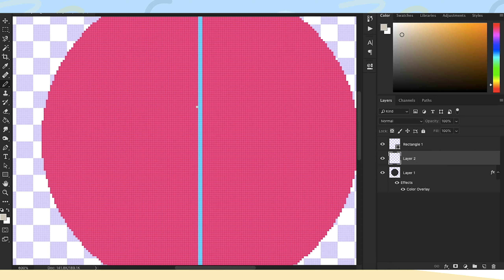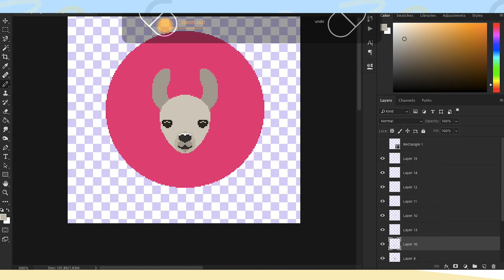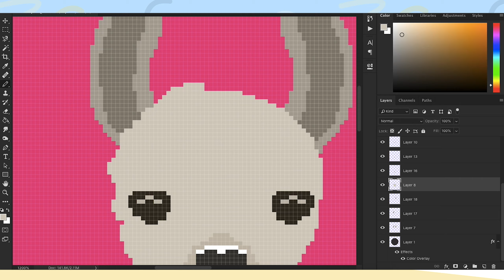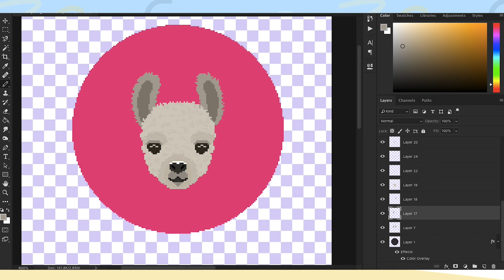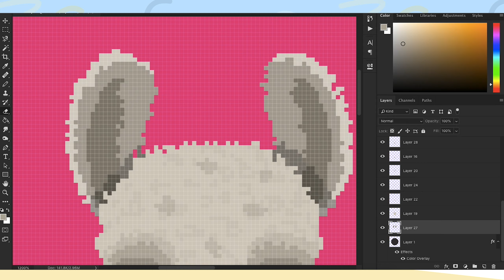Drawing a Pixel Art Alpaca Timelapse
Just a quick little timelapse of a cute little alpaca. Hope you enjoy!